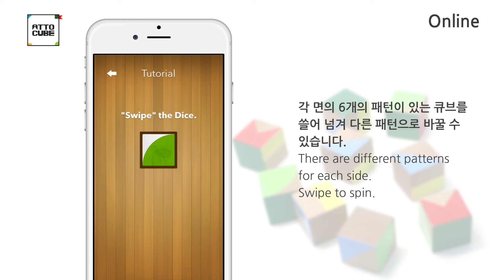[ATTOCUBE] Tutorial(Online+O2O)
Music Created by Guho Choi